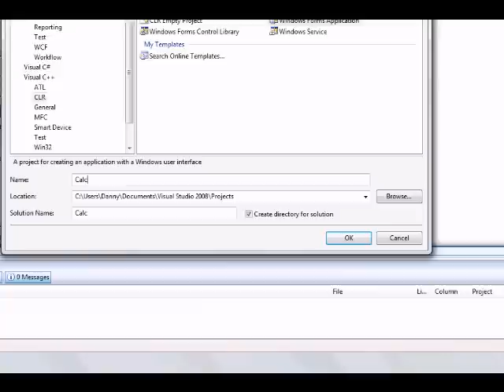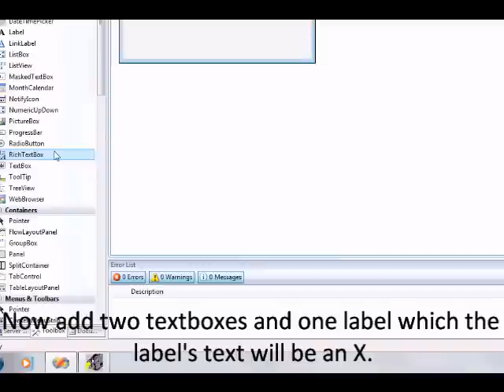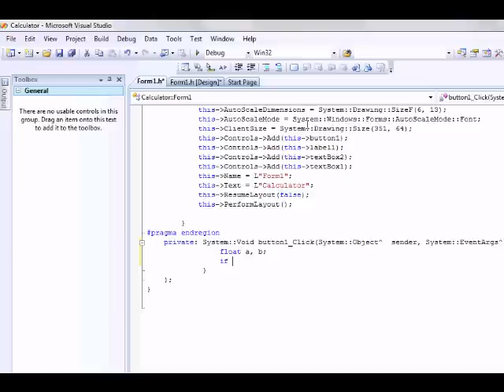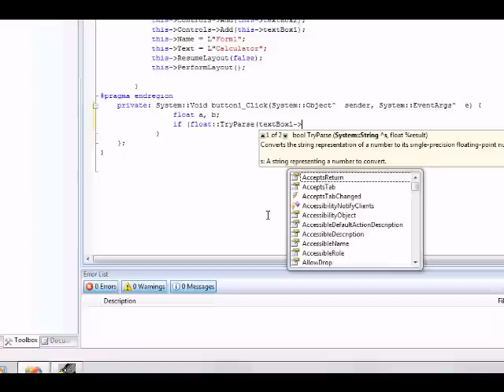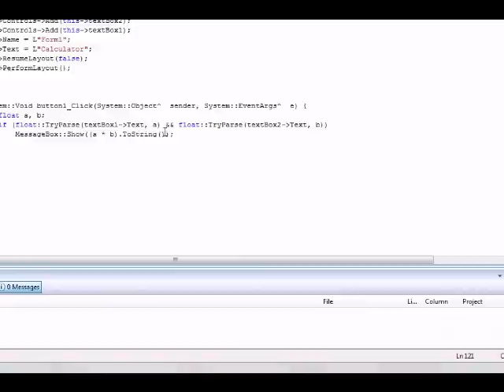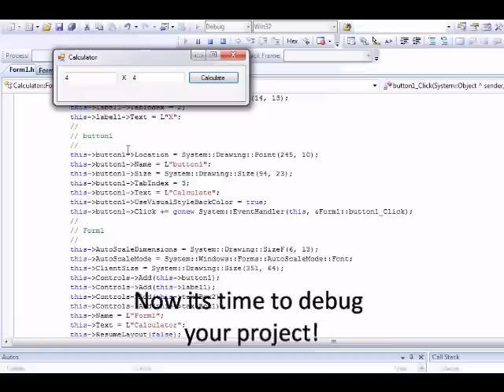Visual C++ 2008 Tutorial: Calculator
This video basically demonstrates how to create windows form application calculator. You can downlaod the complete calculator in my codeplex page below: